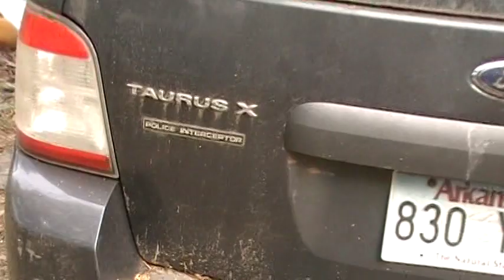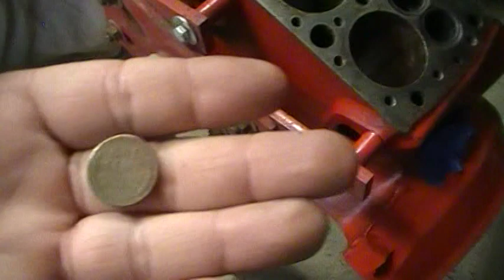What has Cutworm been up to?